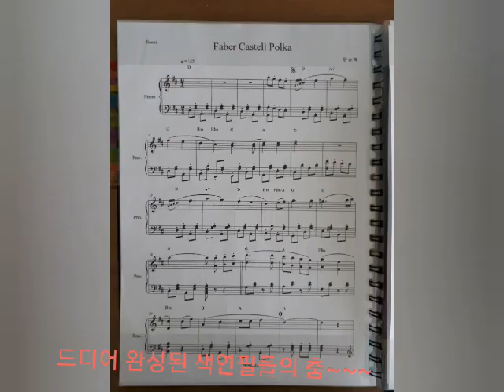Faber Castell Polka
온라인 개학하고 선생님께 선물받은 컬러링북에 색칠을 하다가 색연필들이 춤을 추는 것 같아 만든 곡입니다.